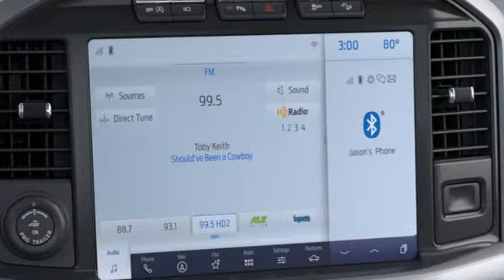New 2021 Ford F-150 Muskogee OK Tulsa, OK #211001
Year: 2021
Make: Ford
Model: F-150
Trim: XLT
Engine: EcoBoost 3.5L V6 GTDi DOHC 24V Twin Turbocharged
Transmission: 10-Speed Automatic
Color: White
Interior: Medium Dark Slate
Stock #: 211001
VIN: 1FTFW1E80MKD16134
COMPLETELY DETAILED, PASSED DEALER INSPECTION, OIL CHANGED.brbr2021 Ford F-150 XLT EcoBoost 3.5L V6 GTDi DOHC 24V Twin Turbocharged 4WDbr*Internet price includes all factory rebates; however you may qualify for additional discounts. You must finance with FMC. Trade in assistance and FMCC bonus cash have already been discounted from internet price. James Hodge Ford Lincoln is Northeast Oklahoma's premier Ford and Lincoln dealership. We have been serving the Green Country area since 1989. We maintain an A+ rating with the BBB. Come Experience the Hodge Difference!

Address:
1200 N Main St